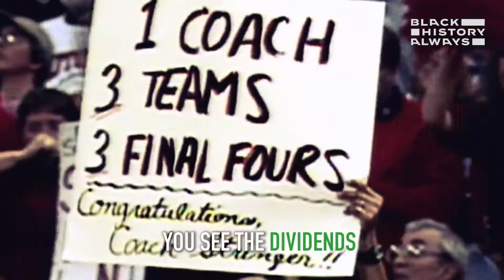BlackHistoryAlways Black Coaches Tribute - C. Vivian Stringer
Coach Vivian Stringer been about that kicking 🍑 and taking names life!

🎶 Yaw Ofori-Atta
Producer: Tesfaye Negussie
Supervising Producer: Marcus Matthews